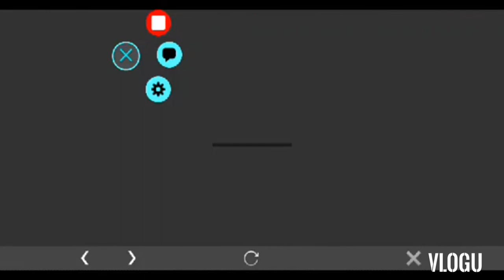Hero layla# mlbb#;. . . Playing mobile legends Bang Bang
playing MLBB,,. music in this video ,
# New Hero
The music is very nice and nice to use of some games,,tnx for this music ,,
angkaybenjzpages Facebook live